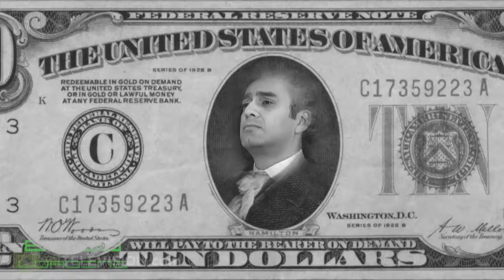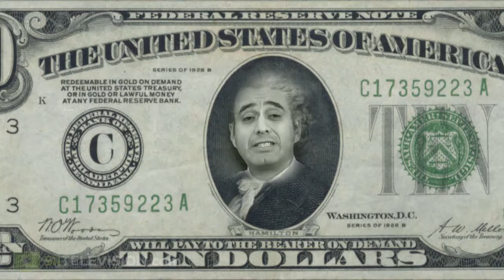BMP 29 de abril del 2016